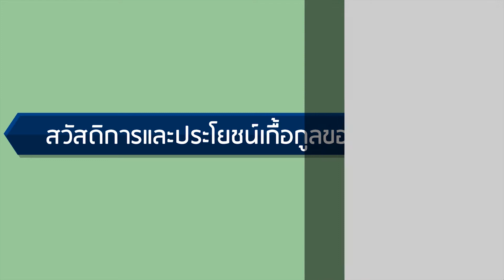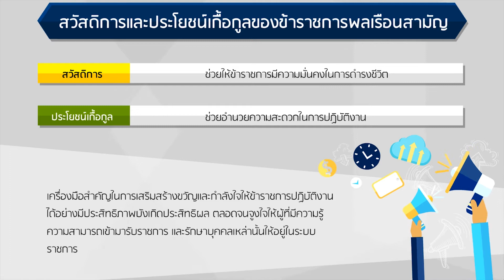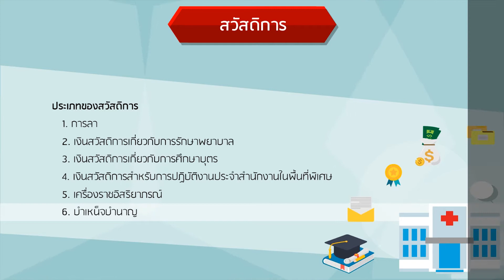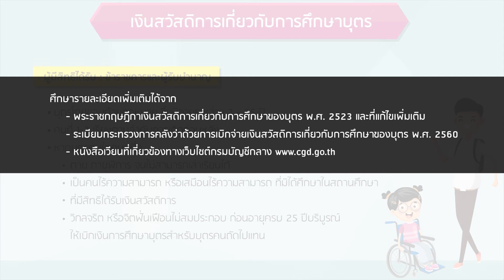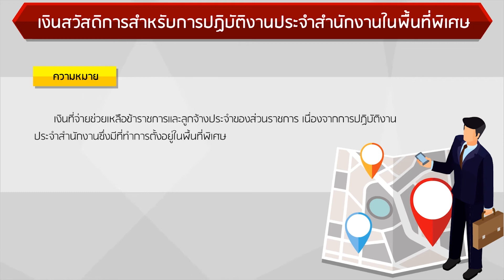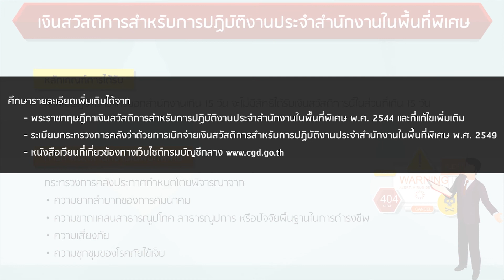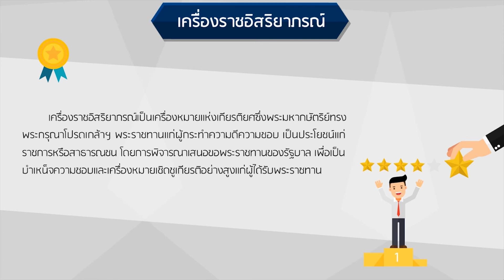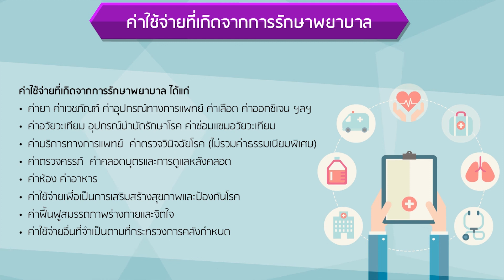หน่วยที่ 3 สวัสดิการและประโยชน์เกื้อกูลของข้าราชการ